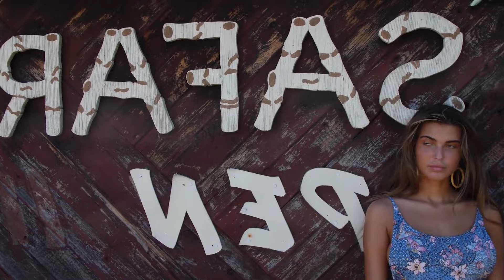Otilia - Prisionera Sedat Erkan Remix, Otilia - Amor Real (Carvillo Remix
Otilia - Prisionera Sedat Erkan Remix, Otilia - Amor Real (Carvillo Remix 246
Clean-Channels Playlist Mix made with Love by  Youtube Music Channel:
00:00:00  |  01. Otilia - Prisionera Sedat Erkan Remix
00:02:29  |  02. Otilia - Amor Real (Carvillo Remix

Welcome to our curated selection of the hottest international hits, with hottest girls featuring chart-toppers like 'Otilia Prisionera Sedat Erkan Remix' and 'Otilia Amor Real (Carvillo Remix'. Dive into the electrifying world of mega hits, fereign music, english music, spanish music,  where every track is a journey through the latest in global pop sensations. Whether you're cruising down the street, hitting the books, or simply unwinding, our foreign music playlist promises to elevate your mood with best beats and captivating melodies. From the pulsating rhythms of '' to the irresistible charm of '', our collection spans genres and styles, ensuring there's something for every taste. Explore the dynamic fusion of pop, dance, and electronic sounds that define the contemporary music scene. Get ready to groove to the sounds of today's top 40 hits, perfect for any occasion, whether it's a night out on the town or a day at the beach. Immerse yourself in the ultimate playlist experience, designed to keep you moving and grooving from start to finish.

 This is a official artistic music video with the purpose to explore the captivating beauty of our world through the lens of our talented and beautiful models and the creative direction of Thomas Taylor, Michael Brown, Edward Lewis. In this visually stunning presentation, our girls models are Camila Gonzalez, Luna Roberts, Mia Davis, Ella Lopez, Isabella Brown, elegantly showcase the allure of various breathtaking locations worldwide.